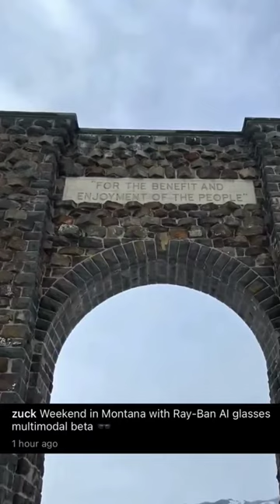Ray-Ban Meta Wayfarer Smart Sunglasses 2024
Mark Zuckerberg has showed off the exciting capabilities of the Ray-Ban Meta smart glasses through a series of videos!

These innovative glasses seamlessly integrate Meta's advanced Al technology, allowing users to interact with a conversational assistant using simple voice commands triggered by saying "Hey Meta."

The Ray-Ban Meta smart glasses offer a hands-free experience, empowering users with features such as a built-in camera, an Al assistant, and the ability to make phone calls, all while maintaining the classic eyewear design that Ray-Ban is known for.
Is Ray-Ban Meta available in India?
What do the Ray-Ban Meta smart glasses do?
Can you record video with Ray Ban smart glasses?
Is Ray-Ban Meta worth it?
Ray-Ban Meta Wayfarer Smart Sunglasses
smart goggles
 smart glasses
 form smart swim goggles
goggles, smart goggle
finis smart goggle
vue smart glasses
smart glasses 2021, smart glasses of 2022, best smart glasses, smart glasses 2022, finis smart goggles, best smart goggle,
smart ski goggles
, xiaomi smart glasses, google glass, best smart glasses 2021,
Ray Ban Stories, Ray Ban Smart Sunglasses, Smart Sun Glasses, Smart Glasses Android, Smart Glasses Ray Ban